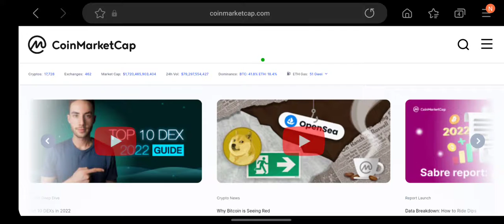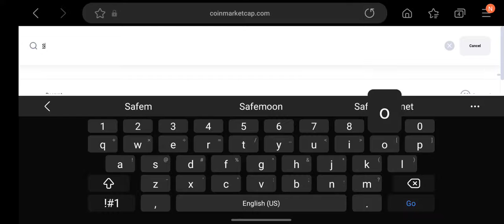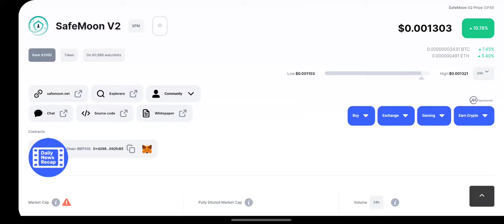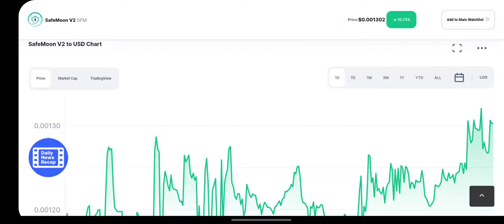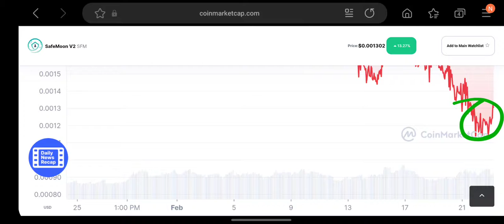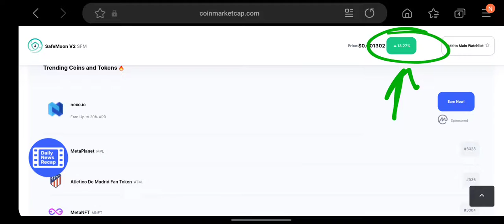SAFEMOON UPDATE: PRICE WILL EXPLODE SOON AND HERE'S WHY